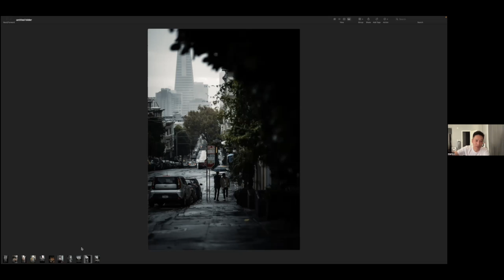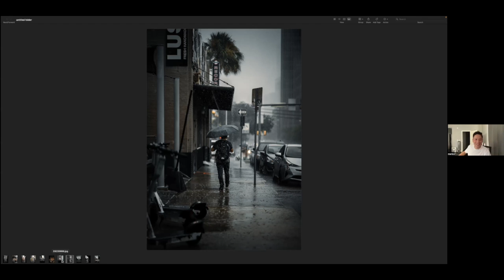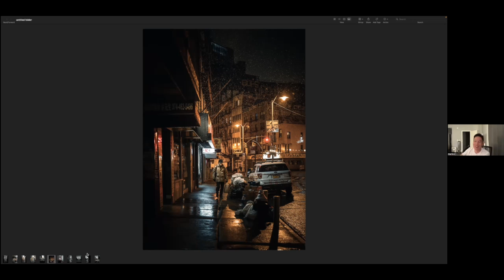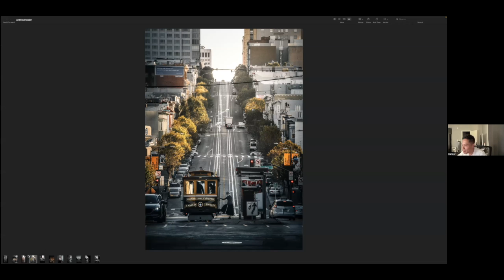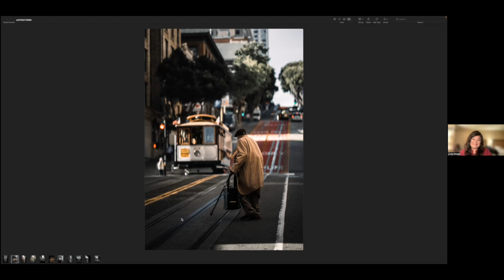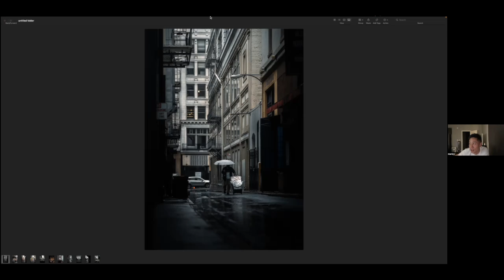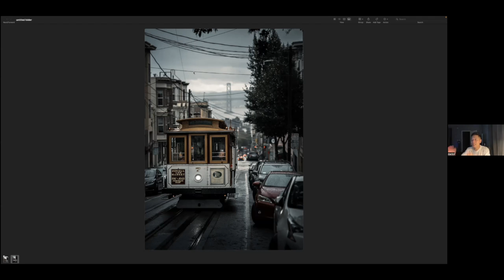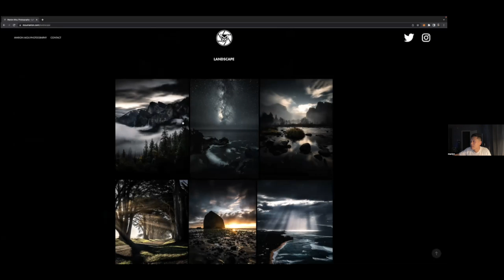Session 126 - Urban & Street Photography with Marion Mou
San Francisco-based street photographer, Marious Mou’s work evokes a dark, moody, and edgy yet timeless feel to his images.  In this session, Marion will talk about how he captures the scene and he’ll share a few of his post-processing tips to help you add depth and character to your urban landscape images.